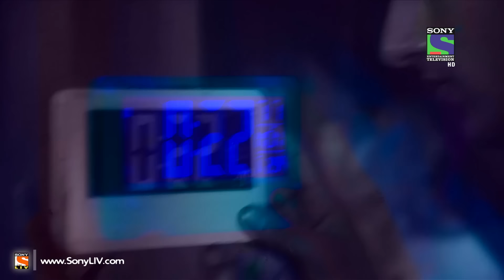Khooni Patang - Episode 287 - 11th January 2014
A man has recurring dreams about a killer kite, that strangles him to death. The man then sets out to hunt for this killer kite. But can a non-living object commit murder? Will this man actually be killed by the kite? Watch this episode to find out